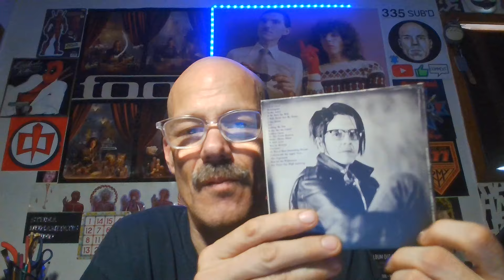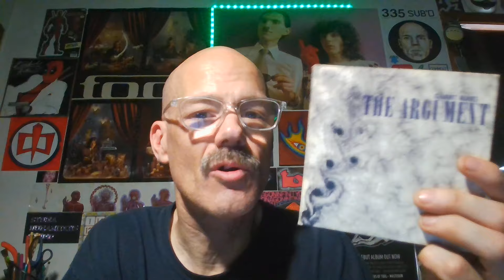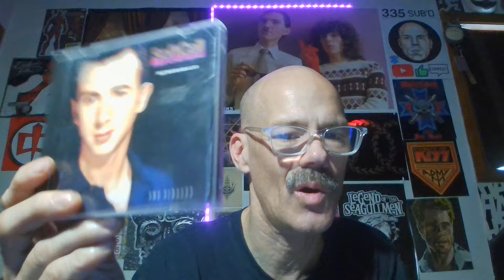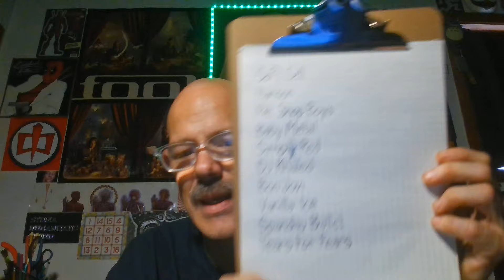10 MORE BANDS I REALLY CAN'T STAND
These are the bands that I really dislike, I can understand why others might like them, but they are not for me. No disrespect to anybody is ever intended, this is my personal feelings and opinion only and it reflects my musical taste.